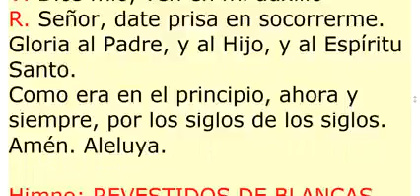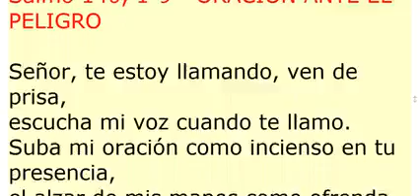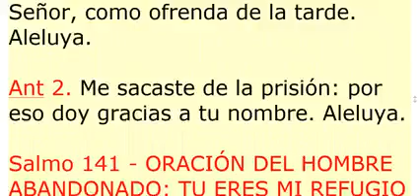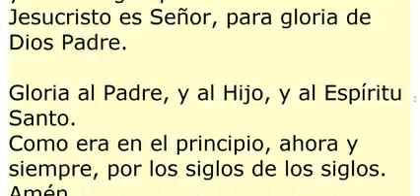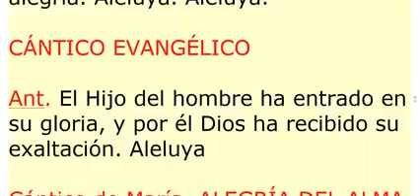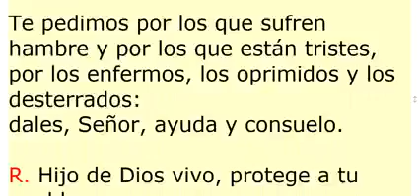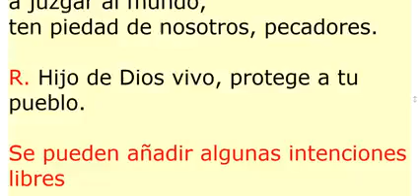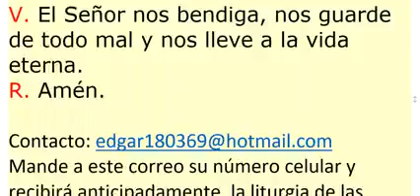I VÍSPERAS. Sábado 1 de mayo de 2021. Oración de la tarde